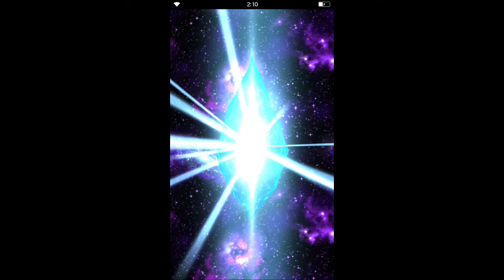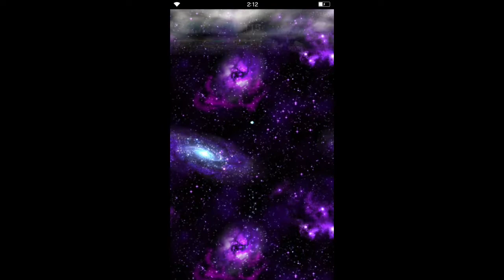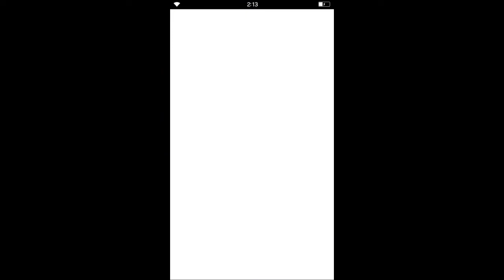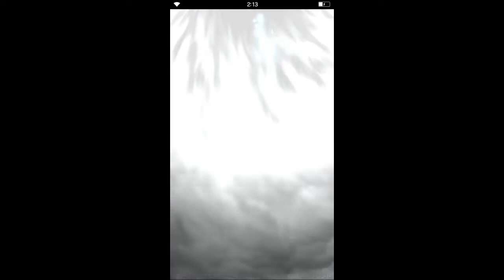FFBEJP - CG Charlotte Summons and LB Animation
She looks so amazing as well as her kit.